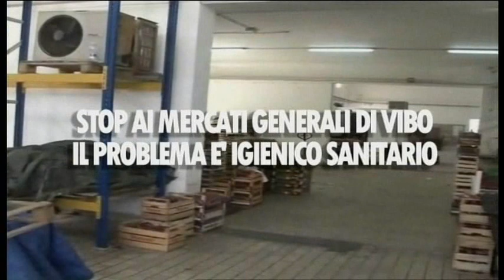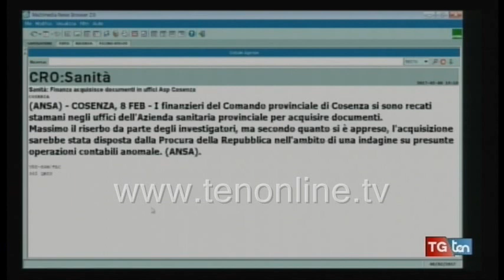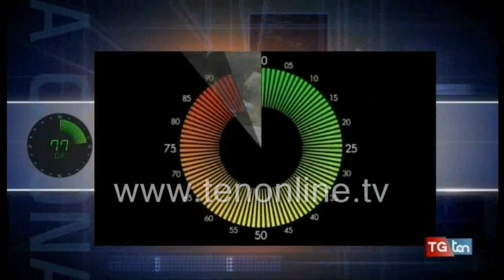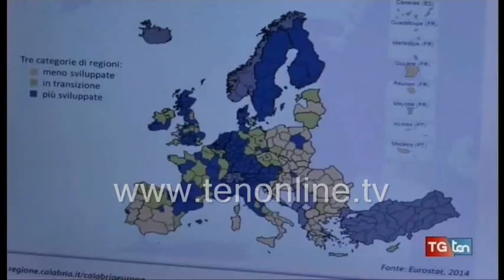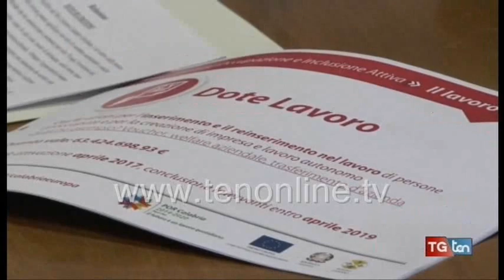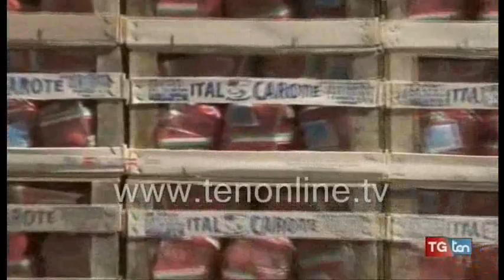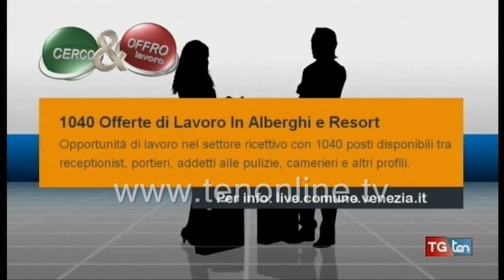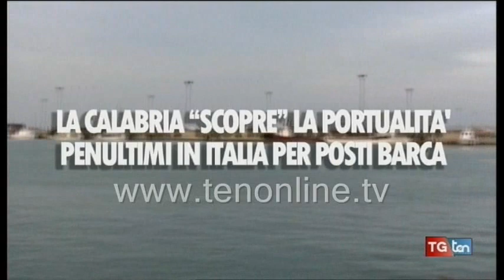TG ten 8 febbraio 2017